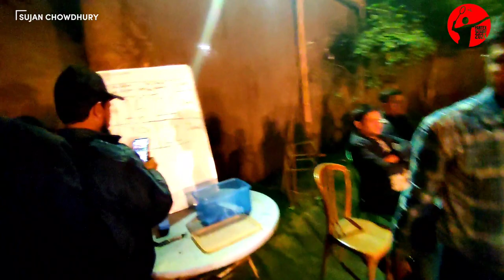Thrilling Day 3 Matches of Partex Inter Office Badminton Tournament 2024! 🏸 Exciting Showdown!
Get ready for Day 3 of the Partex Inter Office Badminton Tournament 2024!